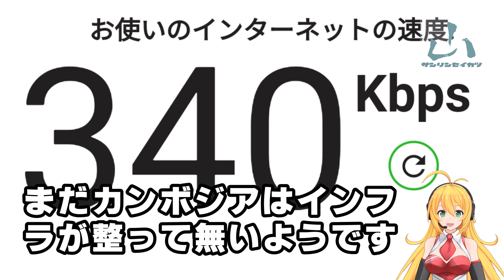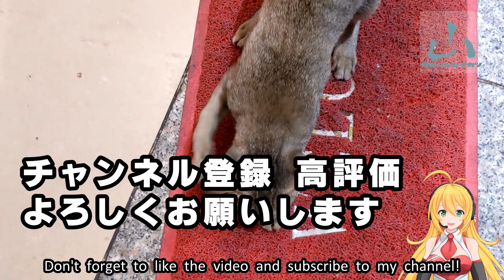ベトナムカンボジアの国境越え、バスでプノンペンへ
何の問題もなくカンボジアの国境越えは出来ました。これより首都のプノンペンに向かいますが、ベトナムとは違いカンボジアはまだまだ道の整備がされていません。長い道のり、バスに揺られて首都に向かいます。